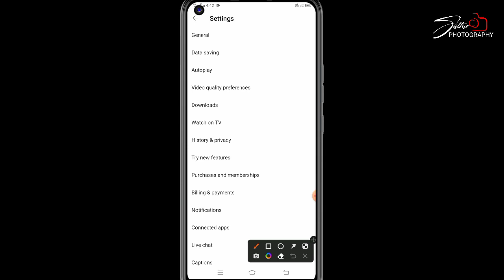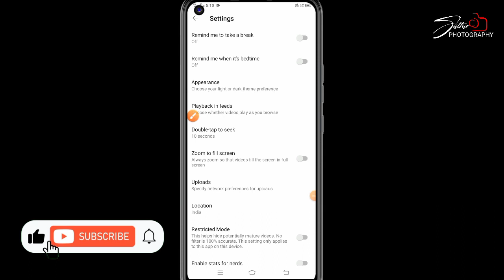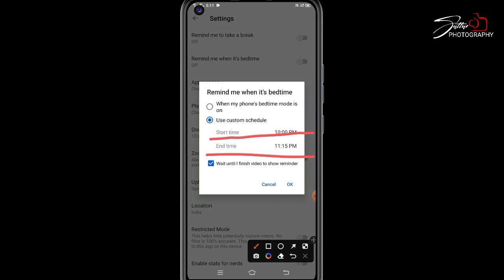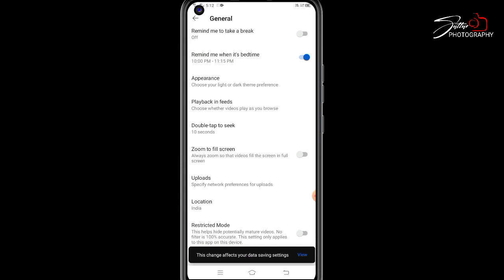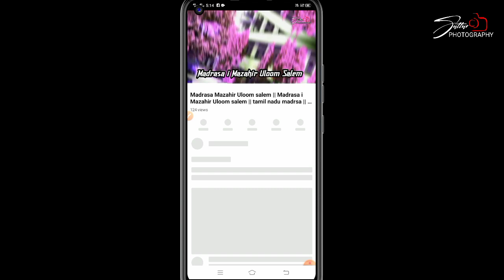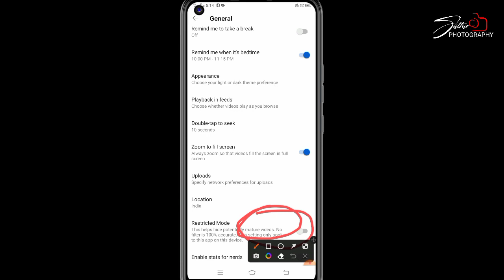फोन मे YouTube चलाते हो तो यहाँ 5 बार दबाओ काश पहले पता होता | Tricks & tips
YouTube setting
YouTube tricks